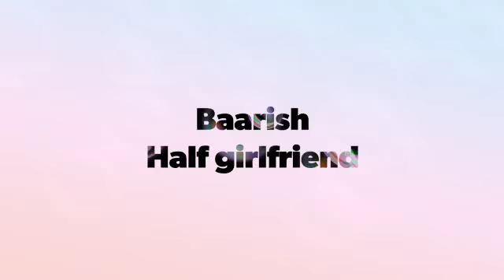DORAEMON ROMANTIC SONG || ये मौसम की बारिश | हाफ गर्लफ्रेंड